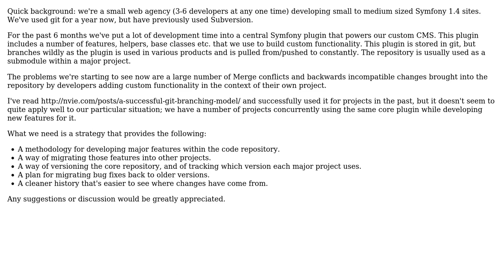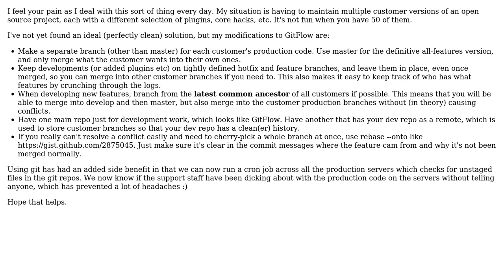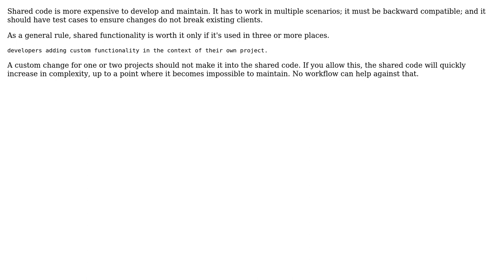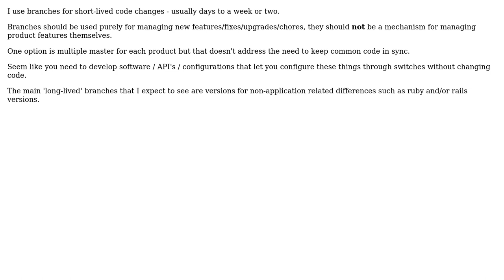Software Engineering: What is an effective git process for managing our central code library?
With thanks & praise to God, and with thanks to the many people who have made this project possible! | Content (except music & images) licensed under CC BY-SA | Music | Images & others | With thanks to user Michael Durrant user Matt Gibson user Mathew Byrne user Maciej Pyszynski user Jose Ricardo Junior user Andomar user Adrian Schneider and the Stack Exchange Network Trademarks are property of their respective owners. You are responsible for your own actions.